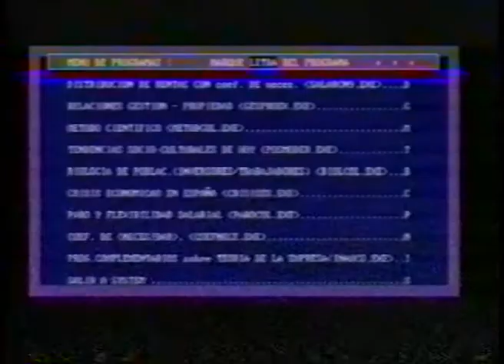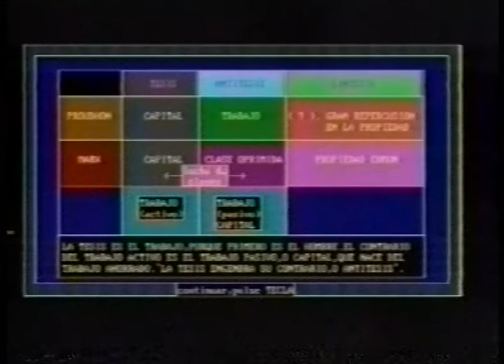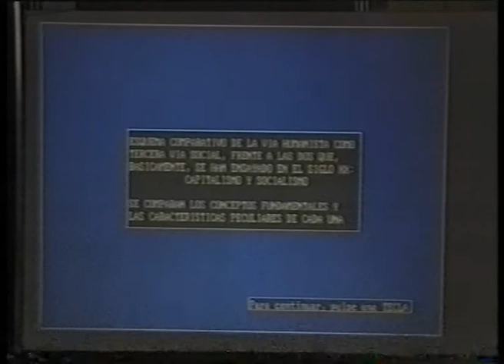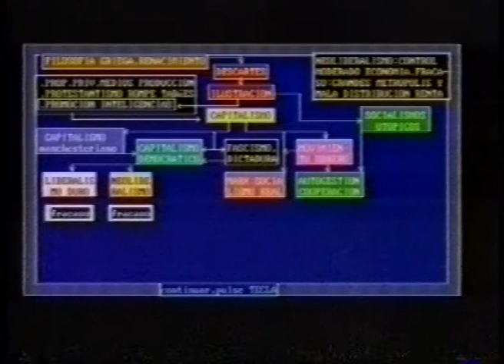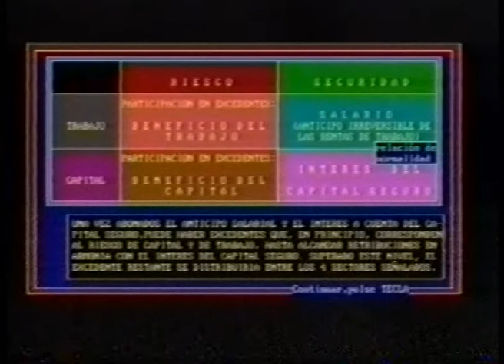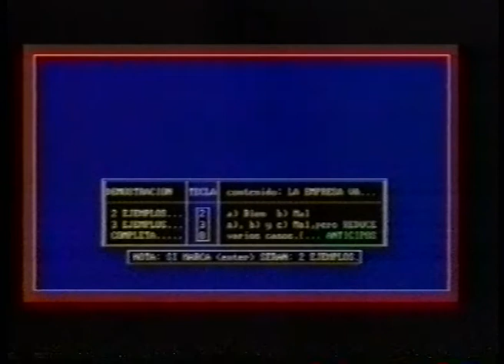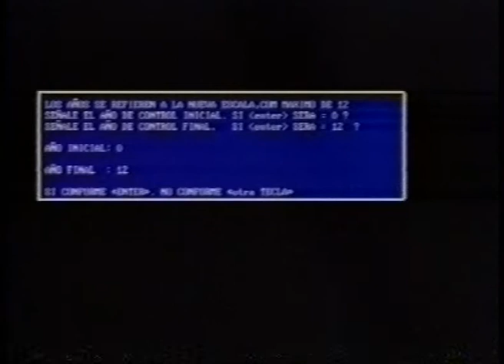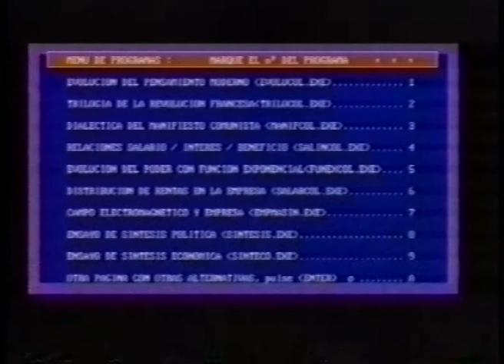J. L. Montero de Burgos El humanismo en economía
Seminario: El humanismo en economía - Nueva frontera empresarial
José Luis Montero de Burgos
Una producción de tele4CAMINOS - Madrid 1997
Exposición completa de pensamiento económico de Motero de Burgos así como de su propuesta de empresa integrada o humanista.